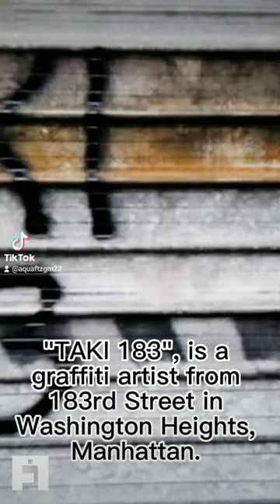TAKI 183 Graffiti